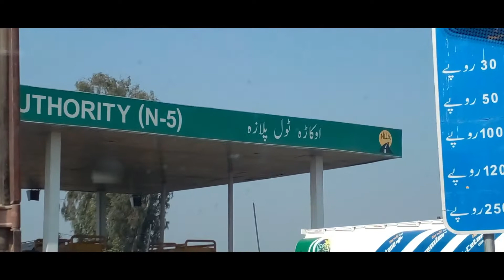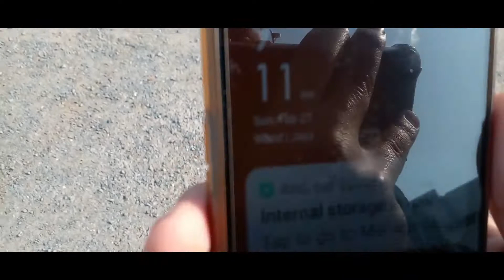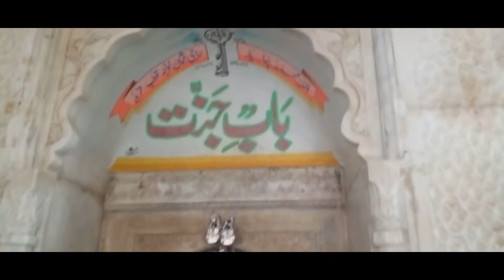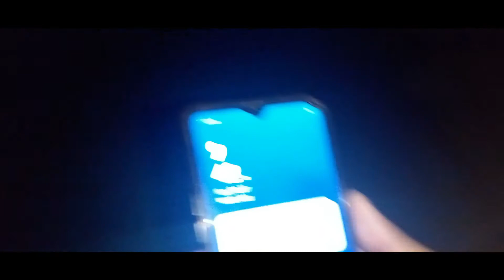Shrine of Hazrat baba Fareed ganj shaker R.a 2022 PAKPATTAN BIYVLOGS 2022.